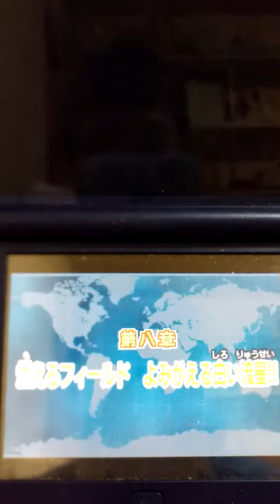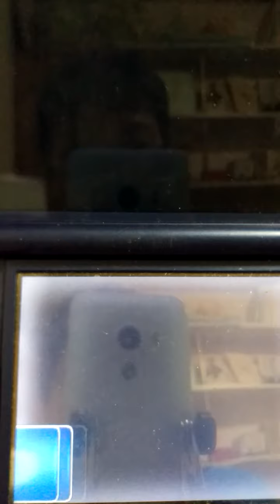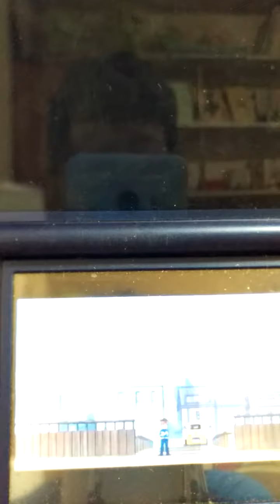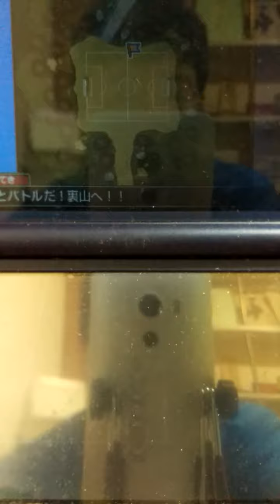イナズマイレブン3を超底辺YouTuberがアフレコプレイします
オーガのバージョンの壁に当たりました。　イナズマイレブン英雄たちのグレートロード　イナズマイレブン